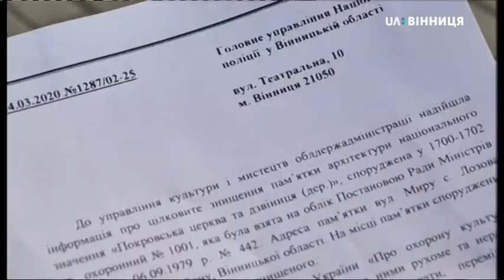17.03.2020. Новини. 08:30